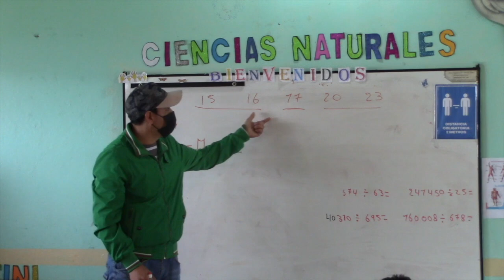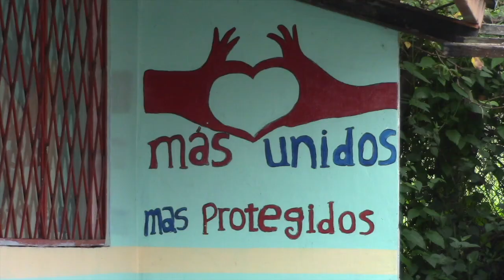El jueves 1 de septiembre inicia el año lectivo en planteles régimen sierra de Girón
En la Sierra y la Amazonía está por comenzar el nuevo año escolar 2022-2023, conforme al  cronograma del Ministerio de Educación. Los docentes ya volvieron a las aulas desde mediados de agosto oficial. Como se ha venido instaurando en los últimos años, luego de las vacaciones los estudiantes retornarán a clases en forma escalonada a partir de septiembre.